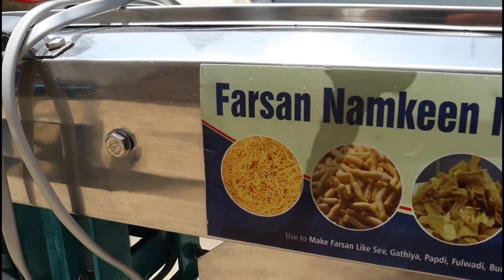एक ही मशीन से 10 प्रकार की नमकीन बनाओ 1 दिन में माल बनेगा dhanadhan banao or becho namakeen machine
namaskar doston aaj hum apko is video me namakeen banane ki machine ke bare me batane wAle hai ek hi machine se 10 prakar ki Namakeen bana sakte hai

automatic farsan packing machine
Machine se namakeen banane ka tarika
packaging machine
haldi packing machine